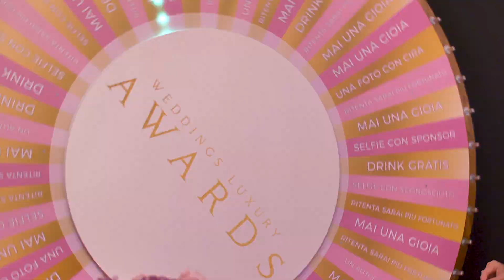Weddings Luxury Awards 2019 - official trailer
Signore e Signori, Weddings Luxury e Cira Lombardo sono fieri di presentare il trailer ufficiale dei 𝐖𝐞𝐝𝐝𝐢𝐧𝐠𝐬 𝐋𝐮𝐱𝐮𝐫𝐲 𝐀𝐰𝐚𝐫𝐝𝐬, un evento straordinario che ha incantato la Campania, dedicato al mondo del wedding e non solo! Oltre 60 le eccellenze del settore che hanno accettato la sfida: le grandi aziende sono fatte da grandi uomini e grandi donne, da 𝐩𝐞𝐫𝐬𝐨𝐧𝐞 che insieme possono fare grandi cose. Questi professionisti straordinari hanno dimostrato coraggio, passione, determinazione ed è grazie a loro se oggi il sogno di lavorare insieme, fianco a fianco, per un obiettivo comune, è finalmente divenuto realtà!
Perciò continuiamo a crederci, continuiamo a valorizzare le potenzialità della nostra terra, continuiamo a sognare… 𝑖𝑛𝑠𝑖𝑒𝑚𝑒!
𝐃𝐑𝐄𝐀𝐌 𝐓𝐄𝐀𝐌:
✨Event Creator:
CIRA LOMBARDO WEDDING PLANNER
✨Flower designers
L'Asso dei fiori flowers designer Pichs Flor Design Il Massimo dei fiori Pietro Russo Espedito Rusciano
✨Fornitura fiori
Florcamp Srl Ingrosso Fiori flowerpowergroup & messaggidamore @mrminflowers Rosecultura Testa Ercolano Flora Srl - Green Italy @francescoscognamigliosrl rosebasso La Nuova Floricoltura Meridionale
✨Food & Beverage
Sire Ricevimenti d'Autore Tenuta San Domenico Savoy Beach Hotel mama casa in campagna @mamamare DrinkMe event bar catering @lilia ferraro cakes&events @lombardipasticcieri
✨Intrattenimento
Elisabeth Santoro Raoul & Swing Orchestra Mirko Coppola Elek3 Forlenzo CasinòParty Feste Ed Eventi Baracca Dei Buffoni All Party Puerta del Sol Animazione @intratagency Swing Tonic Napoli The Blue Gospel Singers @tufanofireworks
✨Fotografi
Pasquale Mallardo Sabatino Maisto Aragona Cover Photo Morlotti Studio Napoli Carmine Napolitano Fotografia Fashionstudio Di Fiore fotografi @ruggierobattipaglia
✨Hair style & Make Up
Francesco Riva Ricci E Capricci Marian
✨Allestimenti & Service
Allestimentilerose GeG Party Service Roberto D'Errico Staging Italia Events & Stand @fratellipizzasrl @mediaintegrati
✨Noleggio Auto
Noleggi di Lusso Vega Luxury
✨Media Partner
celebreMagazine Paolo Franzese @donnatv @misposotv
✨Special Thanks
Papa Cioccolato e Confetti @emoitalia Atelier Giada CurtiSan Salvatore 1988 Luana Caira Dpl Candele Napolitano Case @lombardiimmobiliare @acqualete guerrieropelletteria Doni Preziosi